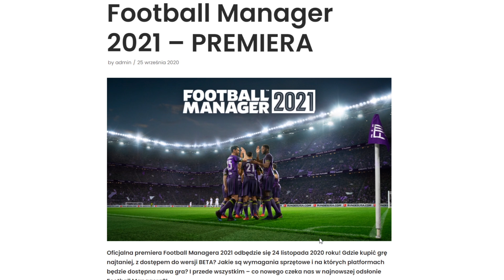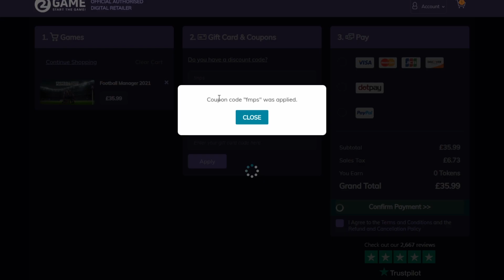FOOTBALL MANAGER 2021 - ZAGRAJ 2 TYGODNIE SZYBCIEJ!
Kod zniżkowy (-10%): "FMPS" - działa także przy innych grach!